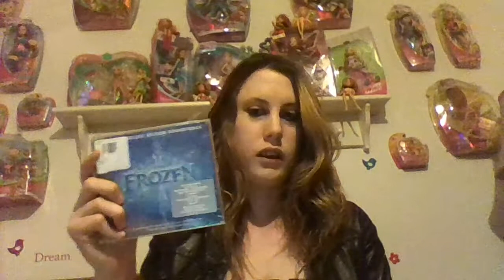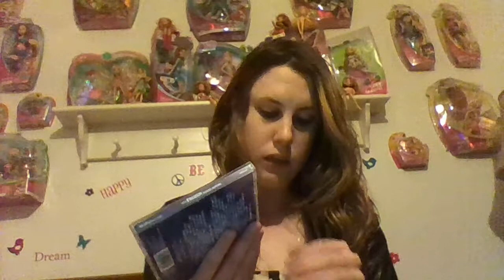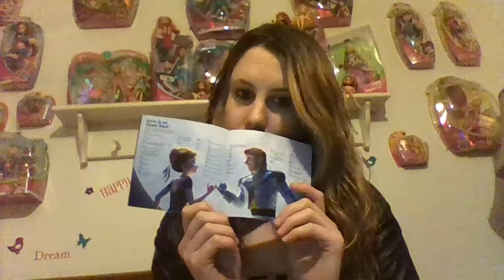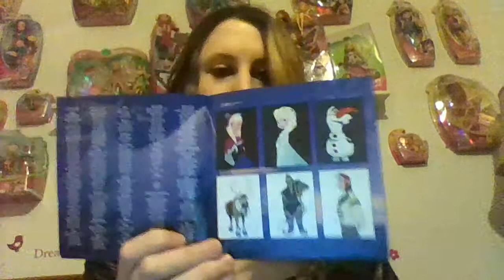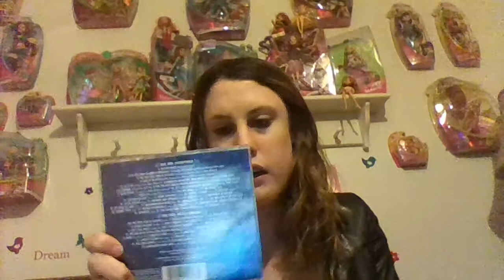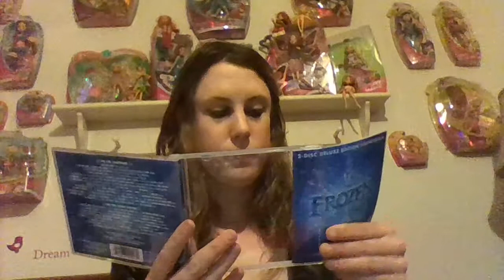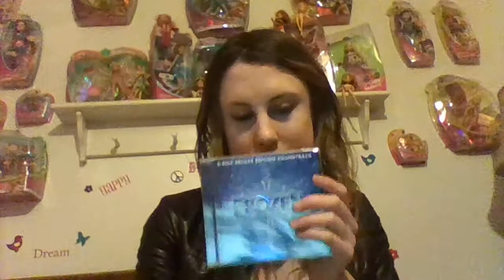Frozen-CD-Opening-2 Disk "Deluxe" CD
The reason why i say "deluxe" is because its not the one i wanted
and i plan on getting it someday
but for what its worth i like this cd
and i love the way it looks